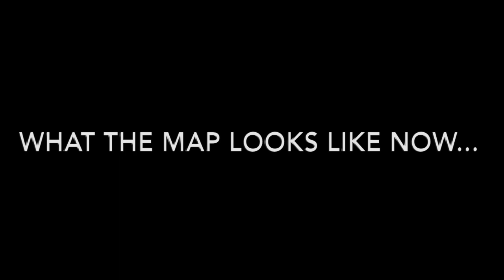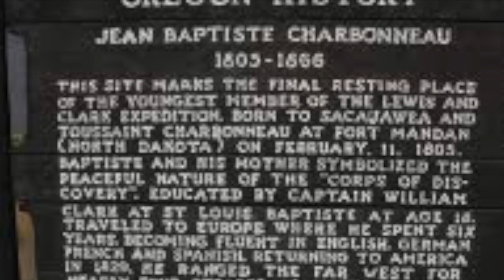Sacagawea Project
Bella Samaniego Vcast - Video 5: This Episode I am going to show you Ths story of Sacagawea
I mad this for a school project and got an "a" on it so I hope you enjoy!